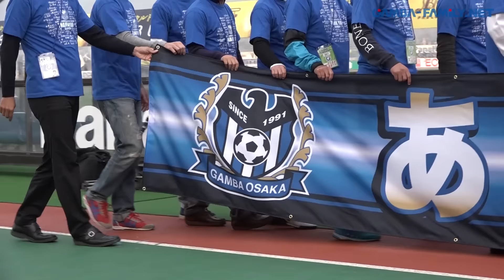【GAMBA FAMiLY】2015年12月18日ON AIR -- CLUB --「OB訪問 岡中さん 前田さん」未公開編